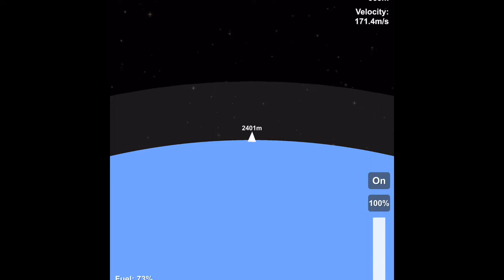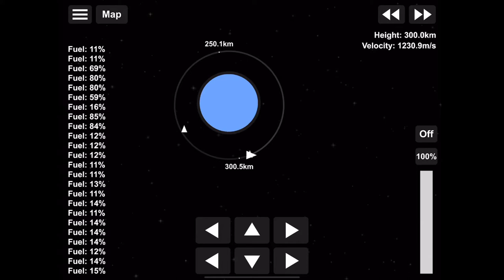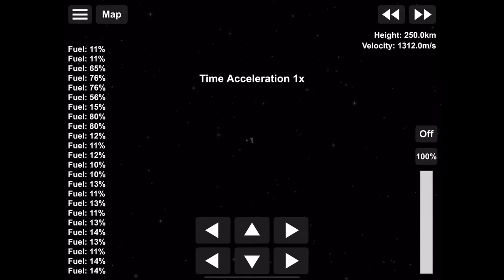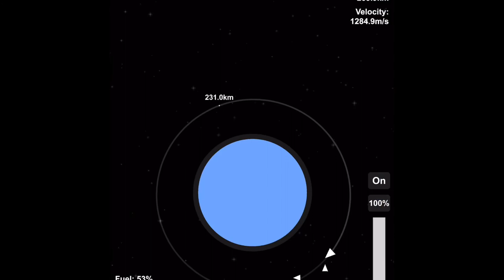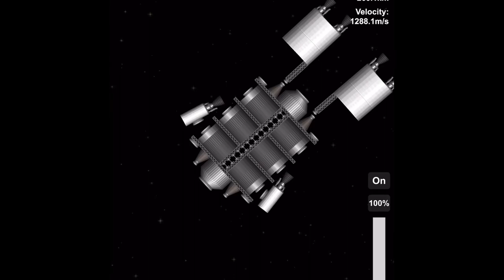The Creation of an Interplanetary Travel Station | SFS EP. 1